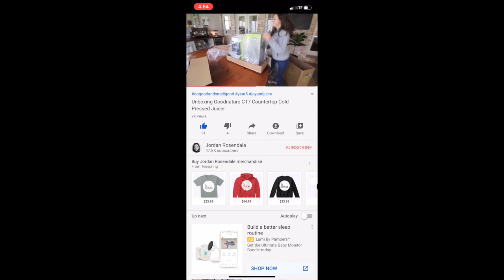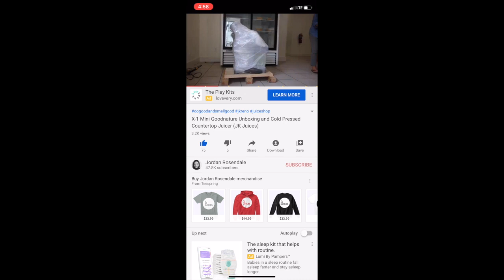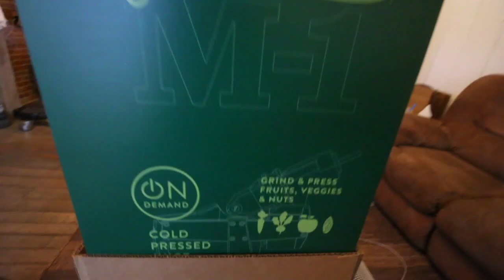Goodnature M-1 Unboxing Cold Pressed Juicer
Use the following link when purchasing your Goodnature machine to get 25 free filter bags!

As a Goodnature Associate I earn from qualifying purchases.

Jordan.mattice

JK JUICES

Camera I Use

Lens Kit

Joby tripod

Manfrotto tripod(favorite)

My favorite all-in-one backpack

ESSENTIAL OIL starter kit I love(a diffuser, 11 oils, samples, and more)
DO GOOD & SMELL GOOD
GO CHEMICAL FREE
HEALTH
You don’t have to sell oils, you don’t even have to buy oils every month. There are no obligations or responsibilities!  There are no monthly or yearly fees, ever. Enjoy your oils and your healthy life!